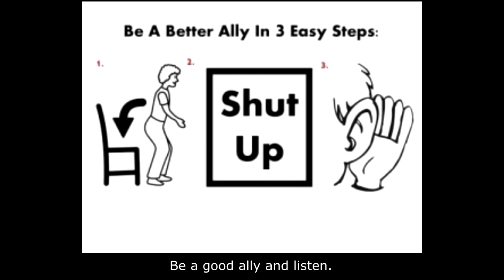Black Lives Matter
Tell the world that black lives matter.
When someone says "black lives matter,"
don't respond with "all lives matter."
That is being dismissive.
When someone speaks out against hate,
that's not the time for a debate.
Be a good ally and listen.
No one was saying "all lives matter,"
until people started saying "black lives matter."
Does the word "black" make you uncomfortable?
Does it remind you about your whiteness?
I want to use my white privilege to help dismantle white privilege.
I say "black lives matter" because I want equality.
Visit black people in black spaces.
Listen to what they have to say.
Learn about the struggles they face every day.
Join the civil rights movement not turn away.
Don't feel guilty 'bout white privilege,
do something to help dismantle it.
Don't just engage in idle chatter.
Tell the world black lives matter.